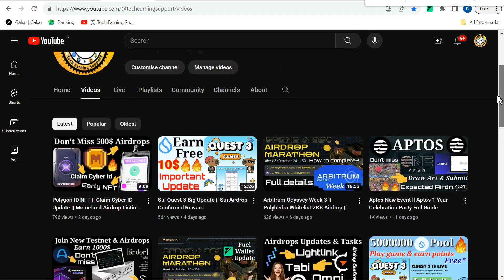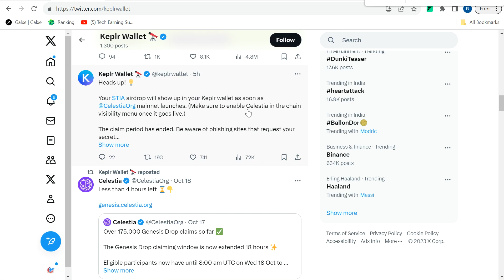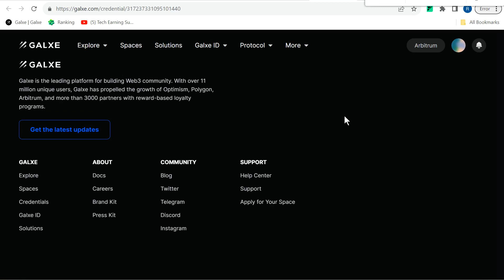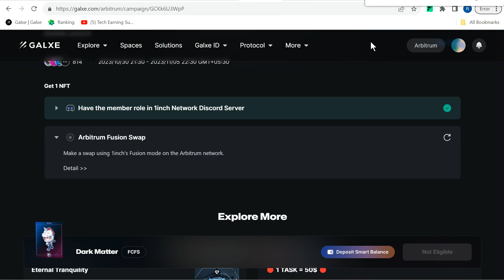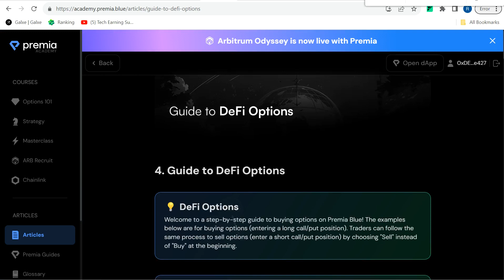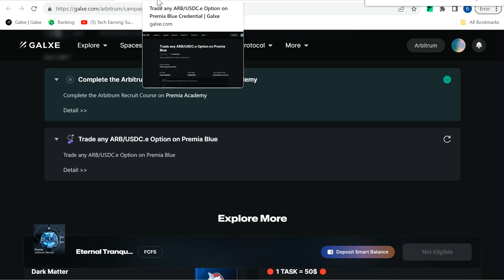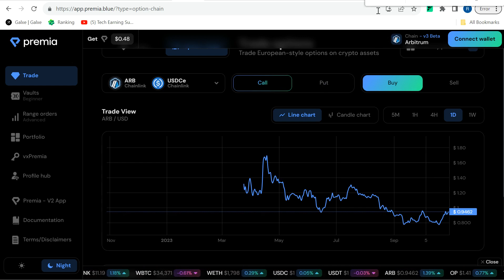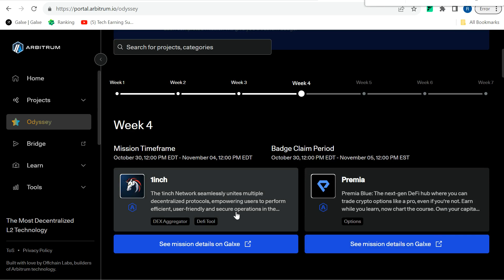Arbitrum Odyssey Week 4 Live || How To Join Full Information